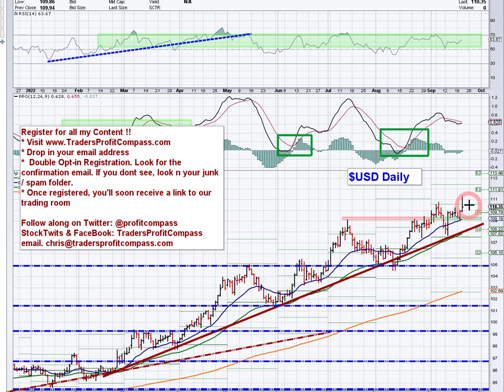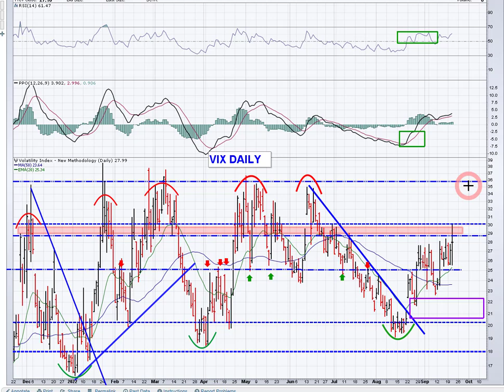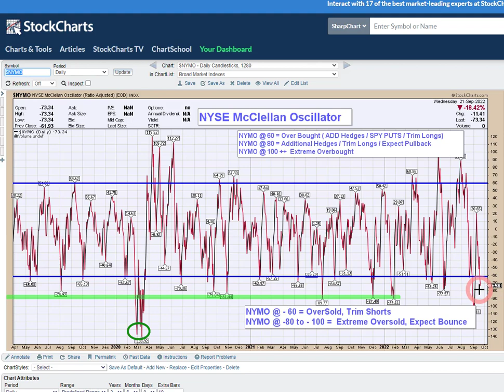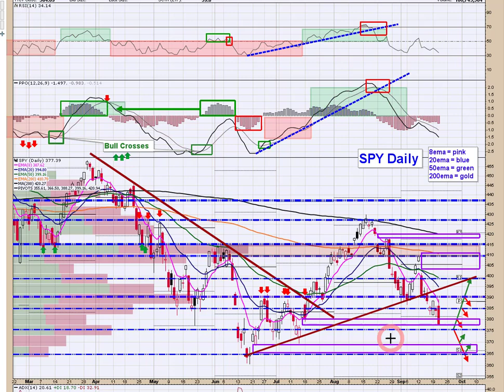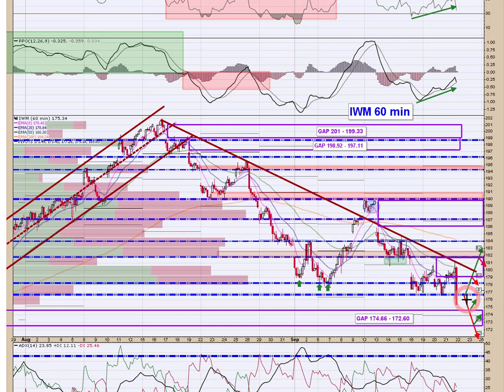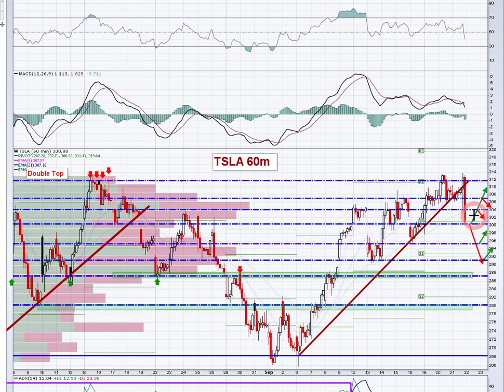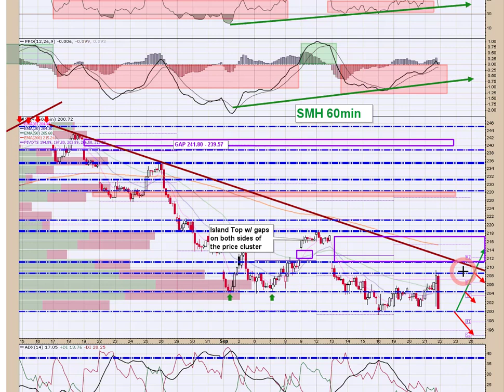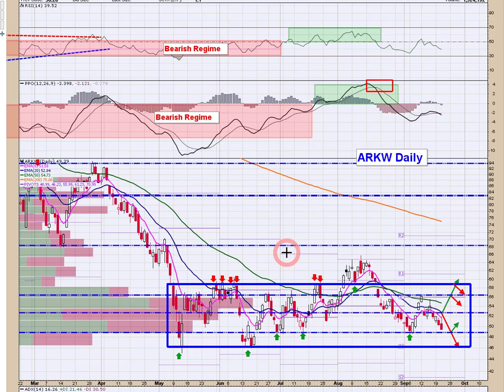PreMarket Prep 9/22/22📊 Before the Bell is a detailed technical look at the Indexes & FATMAAN Names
Before the Bell  is premarket prep for active traders. The note provides detailed stock market technical analysis focused on the indexes and FATMAAN names.  Today we discuss yesterday's price action and FOMC rate announcement. As always, there is plenty of timely commentary to keep you on the right side of the trade. 📈📈

👉🏻 Tickers: SPY / QQQ / IWM / FB / AAPL / AMZN / MSFT / GOOGL / NFLX / TSLA / SMH / ARK Complex / NYMO / NAMO / USD / TLT

👉🏼 StockTwits: tradersprofitcompass